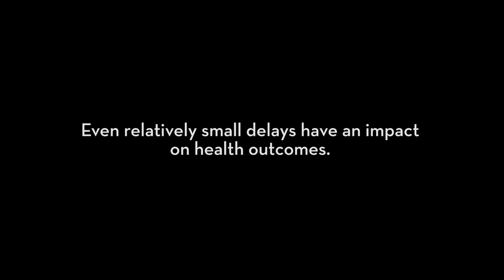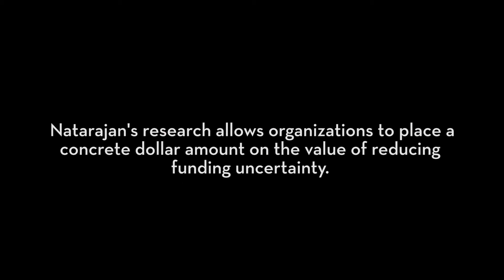Karthik Natarajan: Multi-treatment Inventory Allocation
Carlson School of Management Assistant Professor Karthik Natarajan Discusses his research entitled "Multi-treatment Inventory Allocation in Humanitarian Health Settings under Funding Constraints" for the Discovery at Carlson series.